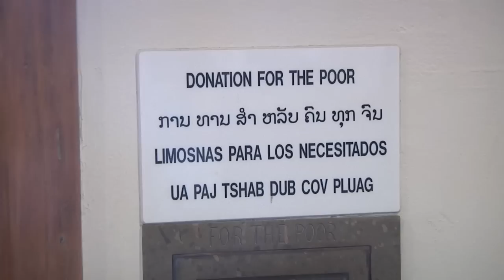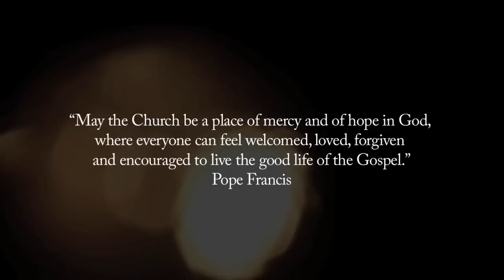The Beauty of the Catholic Church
The Beauty of the Catholic Church is a video produced as a part of the Parish Reflection sessions that will be held across the Archdiocese this year in preparation for the Archdiocesan Synod, which will take place in June 2014. Each parish session includes three parts: Catholic Identity, Evangelization and Stewardship. This video touches on the three key components of ecclesiology -- Church as Mystery, Church as Sacrament and Church as Communion -- which are also discussed in Archbishop Listecki's Pastoral Letter, "Who Do You Say That I Am?"

The Synod will provide the faith community the opportunity to develop a renewed vision of how we work together in implementing our pastoral priorities of Catholic Identity, Evangelization and Stewardship. The hope of the Synod will be to re-energize Catholics in their faith and inspire a new evangelization within the Church of southeastern Wisconsin. Though not a requirement, participants are also encouraged to read and reflect on this letter.

Viewers of this video are encouraged to promote and share it -- showcasing The Beauty of the Catholic Church -- in available channels such as e-mail, Facebook, parish Web sites and other available social media channels.  For more information on the Archdiocese of Milwaukee Synod event, go